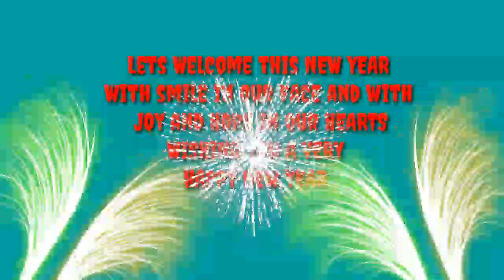HAPPY NEW YEAR EVERYONE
Lets start a
MALIGAYANG BAGONG TAON
SA LAHAT MORE BLESSING TO
COME. AND GOODBLESS.